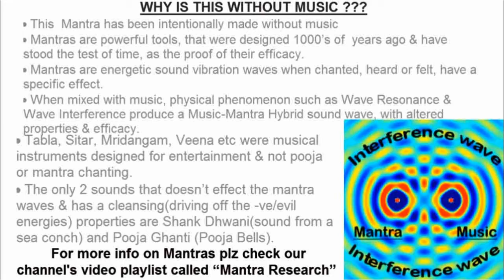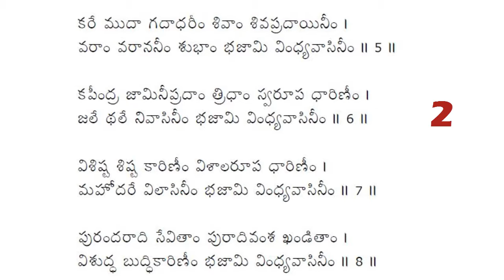VINDHYESHVARI STOTRAM MANTRA IN TELUGU